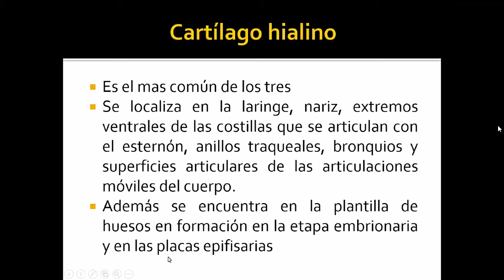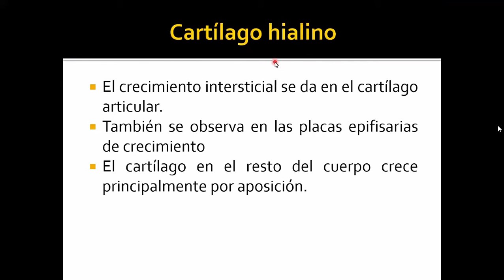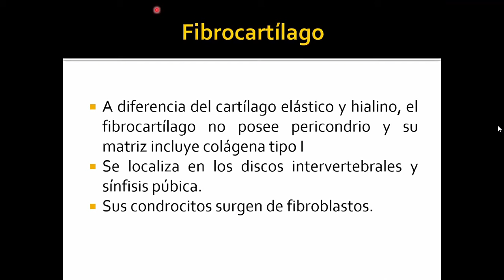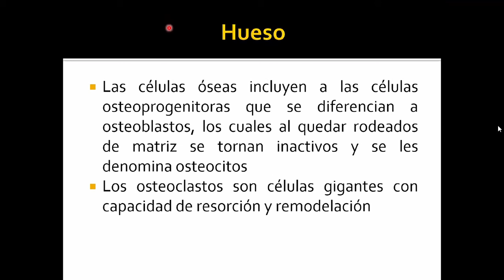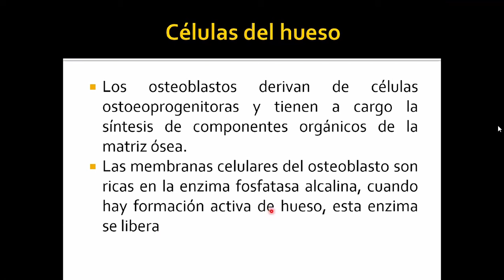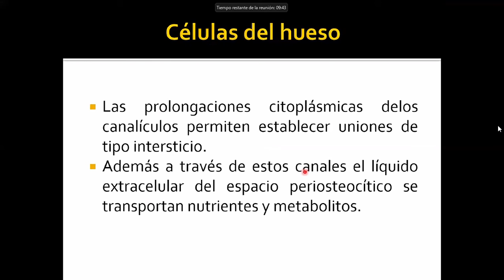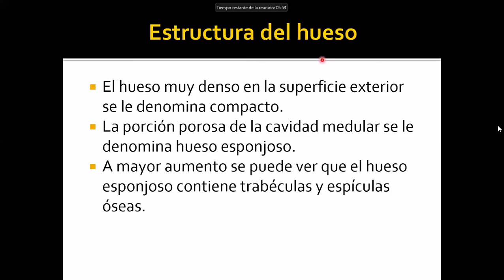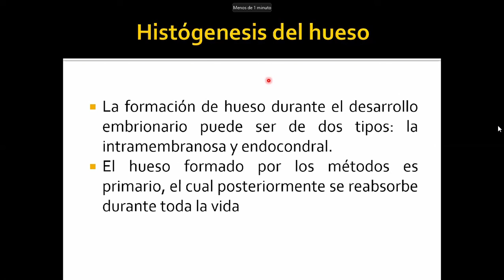Histología - Cartílago y Hueso (2)